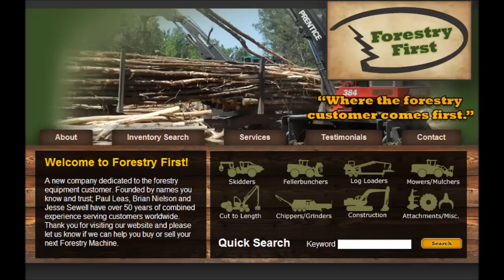2007 Morbark 30 RXL for Sale at Forestry First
2007 Morbark 30 RXL Disc Chipper with 860hp Cat Engine, 6500 original hours, One owner machine with 3-Pocket, Babbitt knife system, Mor-Lift 1000, Joystick swing, Morbark 42" Log Grapple, End loading chute, Compressor